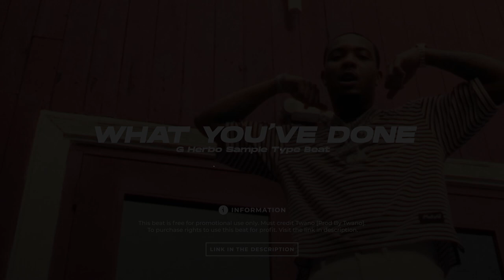[FREE] G Herbo Sample Type Beat 2022 "What You've Done"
FREE for Promotional, Non Commercial, Non - Profit Use Only

[Must Credit The Producer: Twano]

IGNORE BELOW